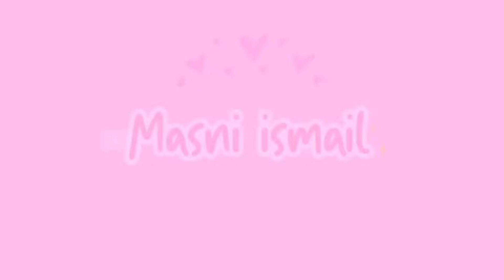SETELAH SUBUH LANGSUNG BERSIH BERSIH MULAI DARI DAPUR SAMPAI KE RUANG TAMU